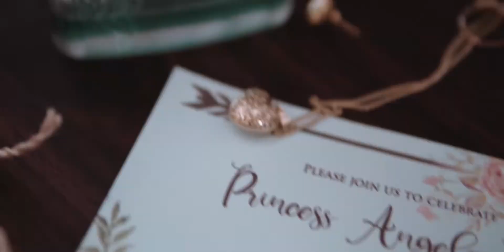PRINCESS ANGELA | Debut Same Day Edit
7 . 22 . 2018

preparation | Manor Hotel

venue & catering | Johann's Cuisine

coordination | Mosqueda Designs

decoration | Eric Mosqueda

emcee | Federico Araniego

lights & sounds | GL Pro

h.m.u.a. | Cent Pelare

photo booth | Java Photobooth

photo & video | Paper Bag Photo and Films